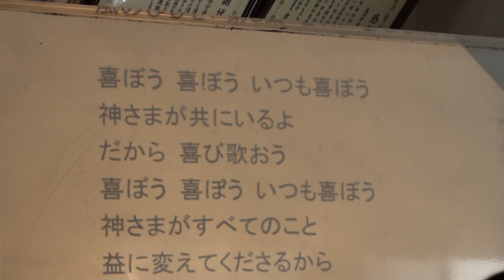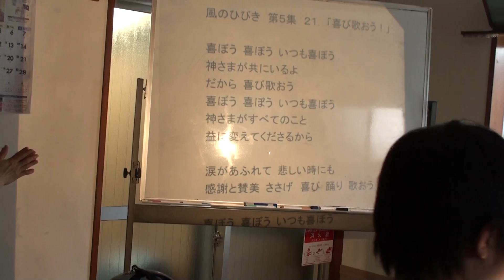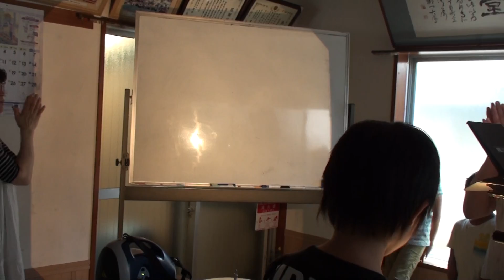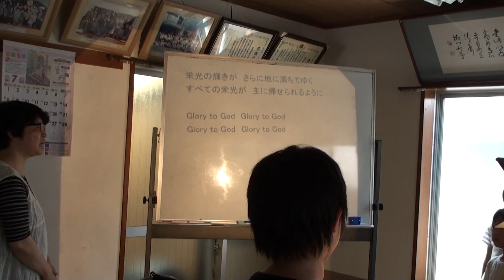180701こども礼拝「前半賛美」